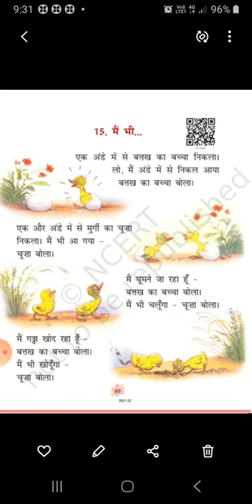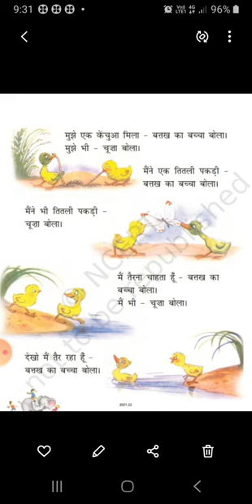M C P S S Class 1st sub hindi